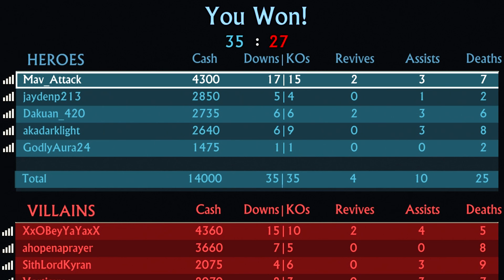UNCHARTED 4 MULTIPLAYER - SULLY SLAUGHTER!! (Multiplayer Beta Gameplay)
The Uncharted 4 Multiplayer Beta Gameplay period happened not too long ago and I made a video of my very first multiplayer game playing with Sully and this is the result of that. This was from a while back, but it should still be fun to watch regardless! Enjoy!

This game is actually pretty dang fun. When I hopped on I thought it was going to be like Uncharted 3's HORRIBLE (in my own opinion) multiplayer but I was pleasantly surprised to know it's much much better. This was recorded such a long time ago and I'm happy I had it on standby ready to be finalized and published and here it is! Hopefully y'all enjoy this and I can't wait to get back to the livestream life!! Take it easyyyyyy